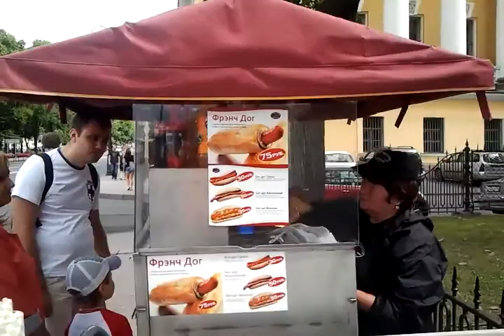Nainen huutelee megafoniin ja hodareita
Pietarissa joen rannalla lähellä eremitaasia